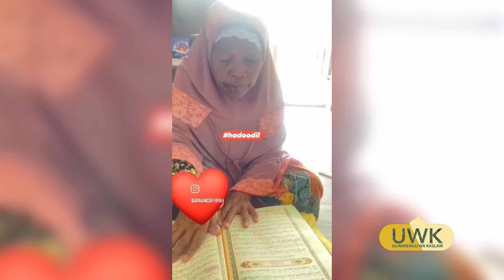MUONE BIBI MZEE SANA ANAVYOISOMA QURAN KWA UFUNDI MKUBWA | ULIMWENGU WA KIISLAM